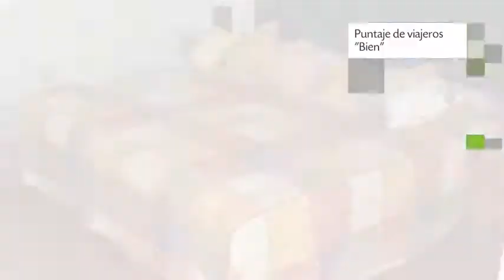Hotel Las Terrazas en Cobán, Guatemala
Hotel Las Terrazas goza de restaurante, servicio de habitaciones y salas de reuniones / banquetes, además el edifico de Hotel Las Terrazas se halla perfectamente ubicado en una excelente zona de Cobán. El equipamiento de las habitaciones de Hotel Las Terrazas se compone de ducha, tv y escritorio.